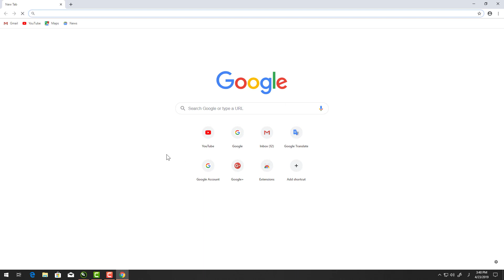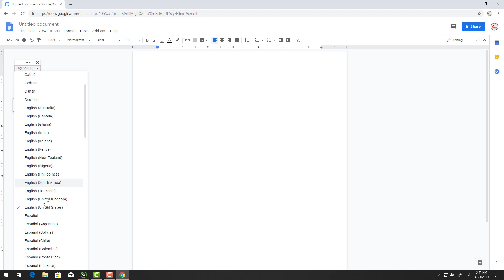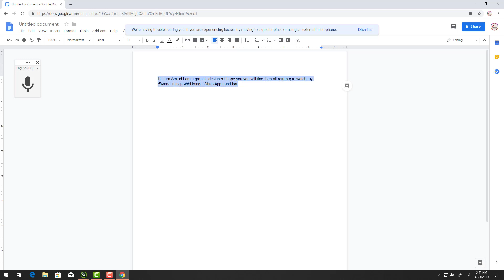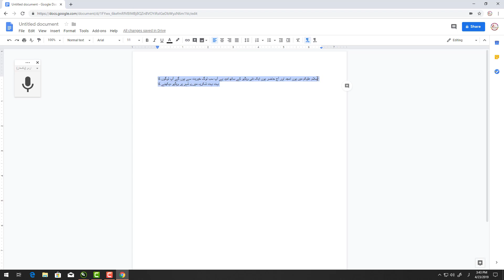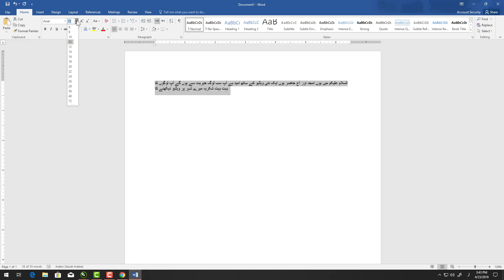How to easily type Urdu or English in voice your documents online Doc.google tutorial by, Amjad